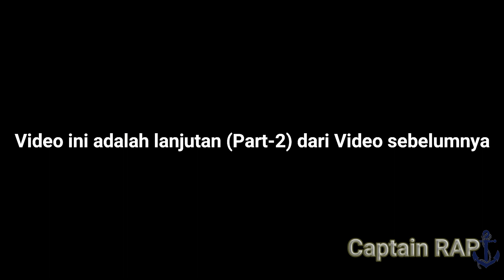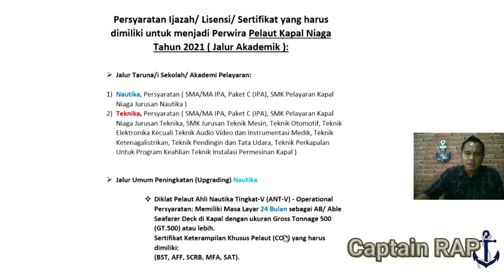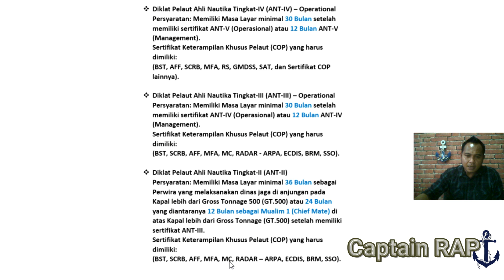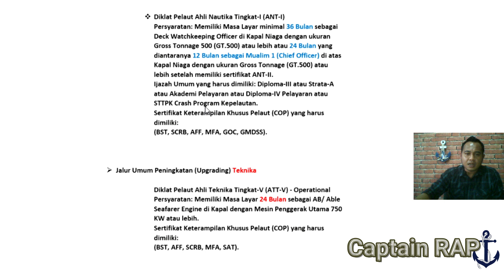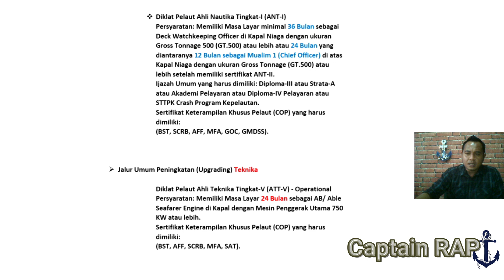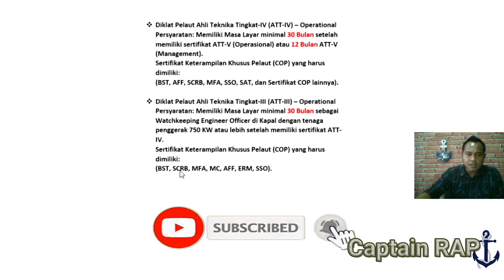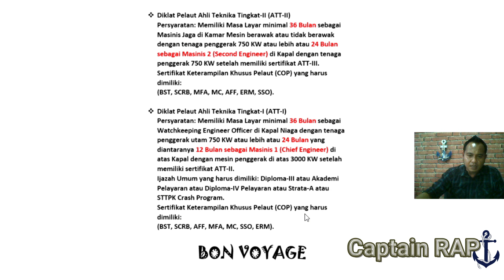Persyaratan menjadi PERWIRA Pelaut Kapal Niaga Terbaru - (Part-2)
Persyaratan Ijazah/ Lisensi/ Sertifikat yang harus dimiliki untuk menjadi Perwira Pelaut Kapal Niaga Tahun 2021 ( Jalur Akademik ):

 Jalur Taruna/i Sekolah/ Akademi Pelayaran:

1) Nautika, Persyaratan ( SMA/MA IPA, Paket C (IPA), SMK Pelayaran Kapal Niaga Jurusan Nautika )
2) Teknika, Persyaratan ( SMA/MA IPA, Paket C (IPA), SMK Pelayaran Kapal Niaga Jurusan Teknika, SMK Jurusan Teknik Mesin, Teknik Otomotif, Teknik Elektronika Kecuali Teknik Audio Video dan Instrumentasi Medik, Teknik Ketenagalistrikan, Teknik Pendingin dan Tata Udara, Teknik Perkapalan Untuk Program Keahlian Teknik Instalasi Permesinan Kapal )

 Jalur Umum Peningkatan (Upgrading) Nautika
 Diklat Pelaut Ahli Nautika Tingkat-V (ANT-V) - Operational
Persyaratan: Memiliki Masa Layar 24 Bulan sebagai AB/ Able Seafarer Deck di Kapal dengan ukuran Gross Tonnage 500 (GT.500) atau lebih.
Sertifikat Keterampilan Khusus Pelaut (COP) yang harus dimiliki:
(BST, AFF, SCRB, MFA, SAT).

 Diklat Pelaut Ahli Nautika Tingkat-IV (ANT-IV) – Operational
Persyaratan: Memiliki Masa Layar minimal 30 Bulan setelah memiliki sertifikat ANT-V (Operasional) atau 12 Bulan ANT-V (Management).
(BST, AFF, SCRB, MFA, RS, GMDSS, SAT, dan Sertifikat COP lainnya).

 Diklat Pelaut Ahli Nautika Tingkat-III (ANT-III) – Operational
Persyaratan: Memiliki Masa Layar minimal 30 Bulan setelah memiliki sertifikat ANT-IV (Operasional) atau 12 Bulan ANT-IV (Management).
(BST, SCRB, AFF, MFA, MC, RADAR - ARPA, ECDIS, BRM, SSO).

 Diklat Pelaut Ahli Nautika Tingkat-II (ANT-II)
Persyaratan: Memiliki Masa Layar minimal 36 Bulan sebagai Perwira yang melaksanakan dinas jaga di anjungan pada Kapal lebih dari Gross Tonnage 500 (GT.500) atau 24 Bulan yang diantaranya 12 Bulan sebagai Mualim 1 (Chief Mate) di atas Kapal lebih dari Gross Tonnage (GT.500) setelah memiliki sertifikat ANT-III.

 Diklat Pelaut Ahli Nautika Tingkat-I (ANT-I)
Persyaratan: Memiliki Masa Layar minimal 36 Bulan sebagai Deck Watchkeeping Officer di Kapal Niaga dengan ukuran Gross Tonnage 500 (GT.500) atau lebih atau 24 Bulan yang diantaranya 12 Bulan sebagai Mualim 1 (Chief Officer) di atas Kapal Niaga dengan ukuran Gross Tonnage (GT.500) atau lebih setelah memiliki sertifikat ANT-II.
Ijazah Umum yang harus dimiliki: Diploma-III atau Strata-A atau Akademi Pelayaran atau Diploma-IV Pelayaran atau STTPK Crash Program Kepelautan.
(BST, SCRB, AFF, MFA, GOC, GMDSS).

 Jalur Umum Peningkatan (Upgrading) Teknika
Diklat Pelaut Ahli Teknika Tingkat-V (ATT-V) - Operational
Persyaratan: Memiliki Masa Layar 24 Bulan sebagai AB/ Able Seafarer Engine di Kapal dengan Mesin Penggerak Utama 750 KW atau lebih.

 Diklat Pelaut Ahli Teknika Tingkat-IV (ATT-IV) – Operational
Persyaratan: Memiliki Masa Layar minimal 30 Bulan setelah memiliki sertifikat ATT-V (Operasional) atau 12 Bulan ATT-V (Management).
(BST, AFF, SCRB, MFA, SSO, SAT, dan Sertifikat COP lainnya).

 Diklat Pelaut Ahli Teknika Tingkat-III (ATT-III) – Operational
Persyaratan: Memiliki Masa Layar minimal 30 Bulan sebagai Watchkeeping Engineer Officer di Kapal dengan tenaga penggerak 750 KW atau lebih setelah memiliki sertifikat ATT-IV.
(BST, SCRB, MFA, MC, AFF, ERM, SSO).

 Diklat Pelaut Ahli Teknika Tingkat-II (ATT-II)
Persyaratan: Memiliki Masa Layar minimal 36 Bulan sebagai Masinis Jaga di Kamar Mesin berawak atau tidak berawak dengan tenaga penggerak 750 KW atau lebih atau 24 Bulan sebagai Masinis 2 (Second Engineer) di Kapal dengan tenaga penggerak 750 KW setelah memiliki sertifikat ATT-III.

 Diklat Pelaut Ahli Teknika Tingkat-I (ATT-I)
Persyaratan: Memiliki Masa Layar minimal 36 Bulan sebagai Watchkeeping Engineer Officer di Kapal Niaga dengan tenaga penggerak utam 750 KW atau lebih atau 24 Bulan yang diantaranya 12 Bulan sebagai Masinis 1 (Chief Engineer) di atas Kapal dengan mesin penggerak di atas 3000 KW setelah memiliki sertifikat ATT-II.
Ijazah Umum yang harus dimiliki: Diploma-III atau Akademi Pelayaran atau Diploma-IV Pelayaran atau Strata-A atau STTPK Crash Program.
(BST, SCRB, AFF, MFA, MC, SSO, ERM).